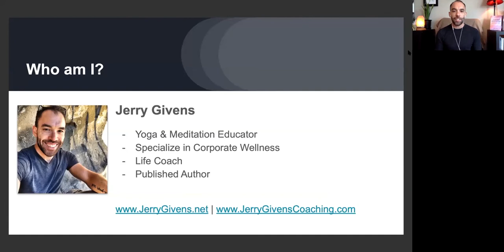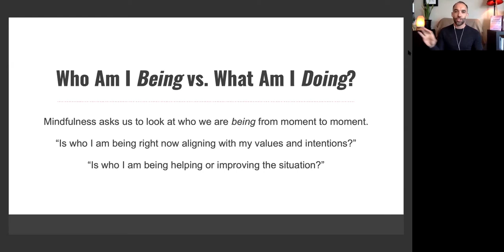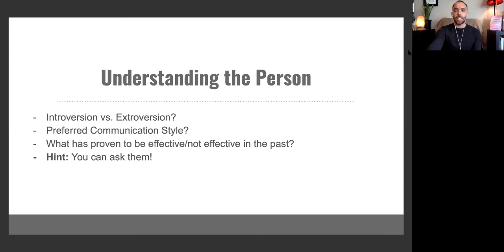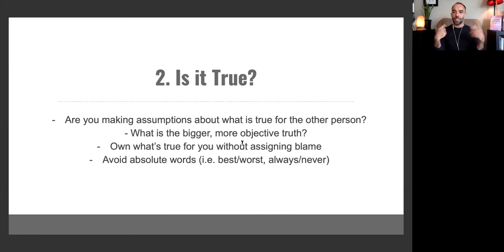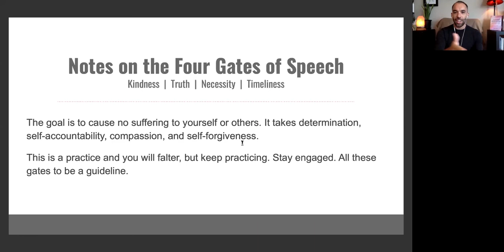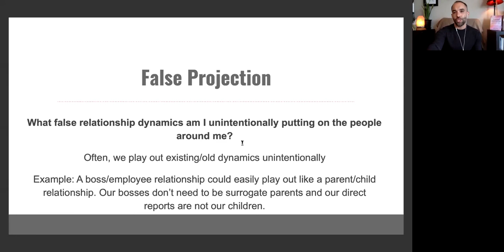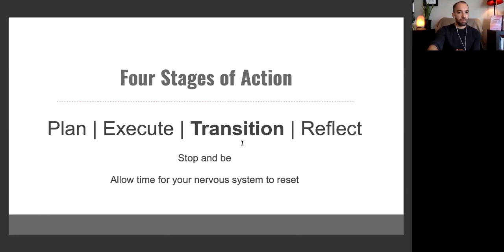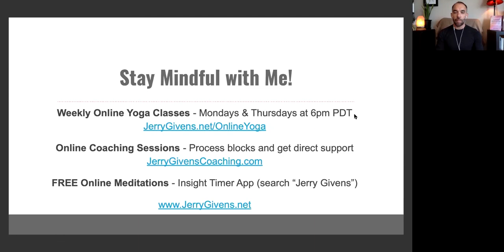Mindfulness in business presented by Jerry Givens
This Aptus Wellness Wednesday session looks into who we are "being" in our day to day interactions. From communication ethics to awareness of individual sensibilities (i.e. - introversion vs. extroversion), and how we can align our actions with our personal core values. With Jerry’s guidance, we hope to give participants a new awareness and new language when it comes to self-accountability in the workplace and life.